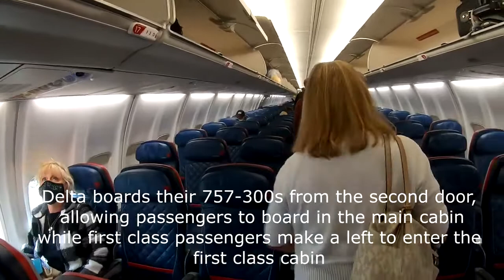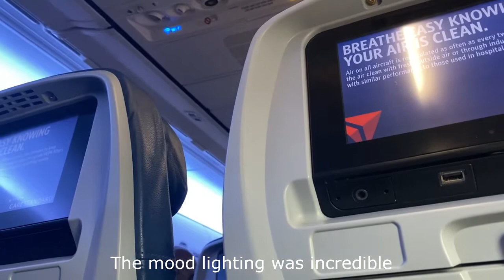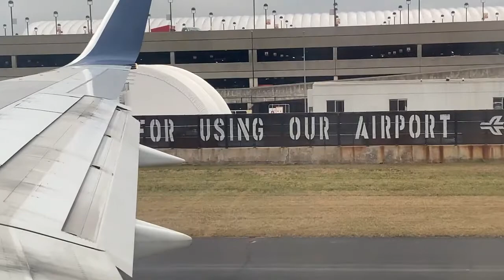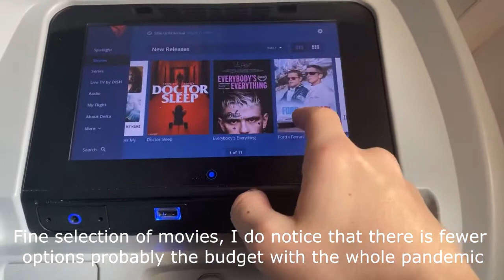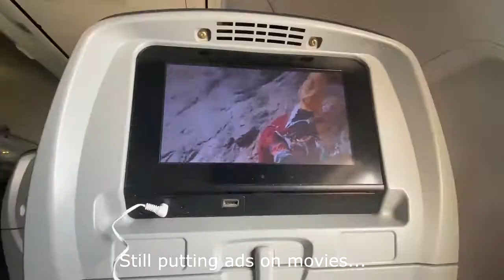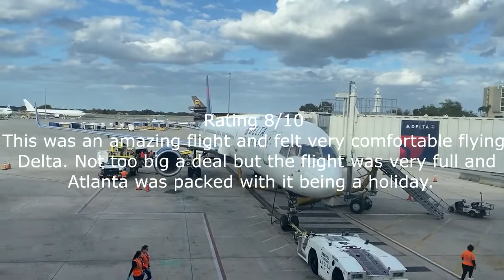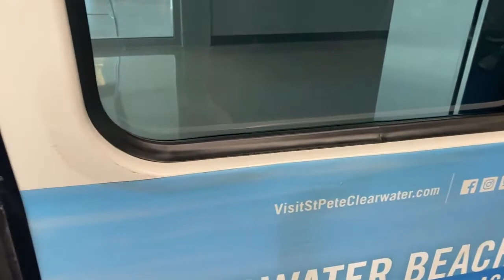Trip Report | Delta Airlines Boeing B757-300 Main Cabin | Atlanta (ATL) to Tampa (TPA)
Flight Info:
~Airline: Delta Airlines
~Aircraft: Boeing B757-300
~Registration: N858NW
~Seat: 33F
~Flight Number: DL1500
~From: Atlanta (ATL)
~To: Tampa (TPA)
~Flight Time: 1:00
~Scheduled Departure Time: 2:10pm EST
~Scheduled Arrival Time: 3:30pm EST